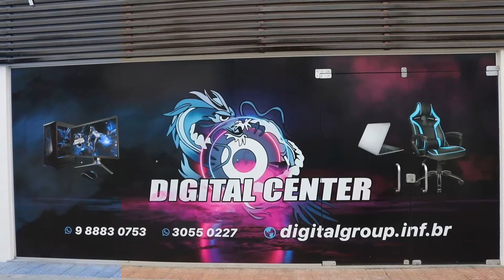Conheça a Digital Center em Jaraguá do Sul